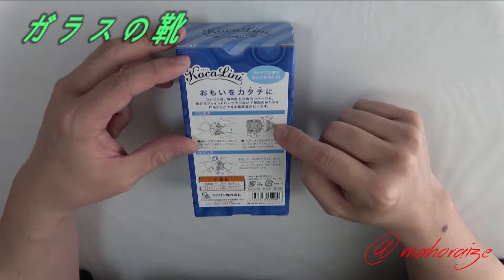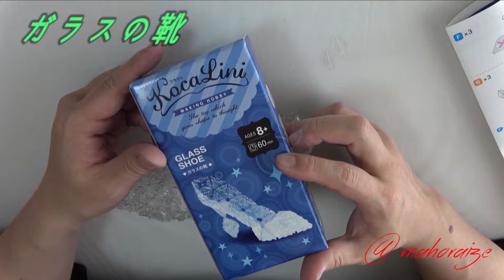【コカリニ】 KoCaLiNi ガラスの靴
ガラスの靴：1時間１５分にて完成！！
最初だったので、意外と手こずったかな？
慣れれば、サクサク進みそう～
落としていった、シンデレラは何処へ・・・（笑）